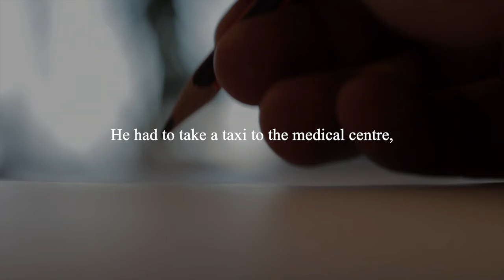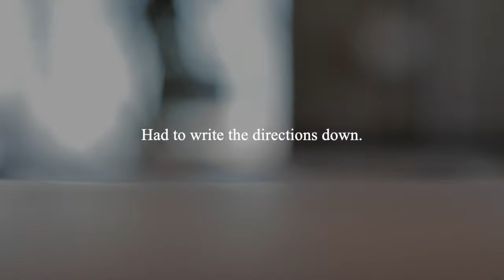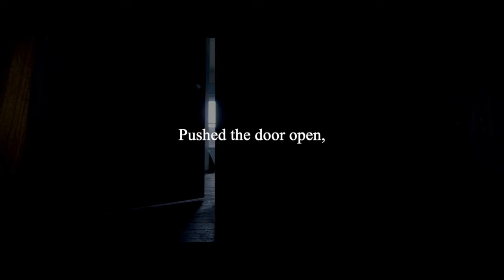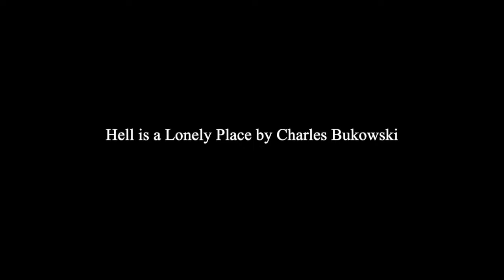Hell is a Lonely Place by Charles Bukowski (Gymnopédie No.1 Full Song)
Speaker: Tom O' Bedlam (SpokenVerse)

Full poem:
he was 65, his wife was 66, had
Alzheimer's disease.

he had cancer of the
mouth.
there were
operations, radiation
treatments
which decayed the bones in his
jaw
which then had to be
wired.

daily he put his wife in
rubber diapers
like a
baby.

unable to drive in his
condition
he had to take a taxi to
the medical
center,
had difficulty speaking,
had to
write the directions
down.

on his last visit
they informed him
there would be another
operation: a bit more
left
cheek and a bit more
tongue.

when he returned
he changed his wife's
diapers
put on the tv
dinners, watched the
evening news
then went to the bedroom, got the
gun, put it to her
temple, fired.

she fell to the
left, he sat upon the
couch
put the gun into his
mouth, pulled the
trigger.

the shots didn't arouse
the neighbors.

later
the burning tv dinners
did.

somebody arrived, pushed
the door open, saw

soon
the police arrived and
went through their
routine, found
some items:

a closed savings
account and
a checkbook with a
balance of
$1.14
suicide, they
deduced.

in three weeks
there were two
new tenants:
a computer engineer
named
Ross
and his wife
Anatana
who studied
ballet.

they looked like another
upwardly mobile
pair.